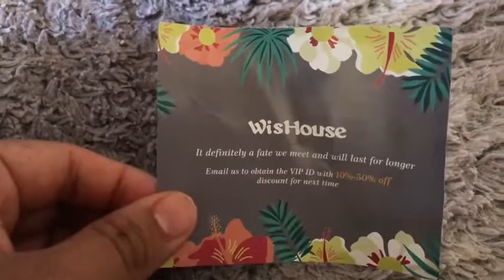Best walkie talkies | Wishouse 2 Rechargeable Walkie Talkies for Kids |Charger Battery,Two Way Radio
Best walkie talkies | Wishouse 2 Rechargeable Walkie Talkies for Kids | with Charger Battery, Two Way Radio

👏【2019 Upgrade Walkie Talkie】: Bigger design than before, suitable for both adults and children. Each coming with lanyard with detachable buckle, Never worry about losing

🤙【Walkie Talkies Rechargeable】: Every order comes with charger and pairs of rechargeable 3*AA800mAh batteries, automatic power saving feature extends battery life, Extend entertainment time

🤙【HD Sound Two-Way Radios】: Auto-squelch for reducing interference, crisp and smooth sound quality with adjustable volume level. Channel scan/monitor for easily finding available channels

🤙【Long Distance Transmission】: Pair of FRS/GMRS family radios with 22 channels, Up to 3 miles in neighborhood conditions, Up to 6 miles in open water conditions. Call tone and keypad lock feature to avoid changing settings

🎁【Safety and best children gifts】: Washhouse kids walkie talkies are perfectly safe, made of environmentally friendly materials and have FCC certificate. There is a built-in flashlight for playing at night. Good idea for chlidren birthday gifts and share family happy moments

💝【100% Risk Free & Money Banck Warranty】: Sold by original manufacture with high quality and excellent after-sales service, Washhouse provides 30-day money back guarranty for any reason and 24/7 tech support. Please be assured the purchase